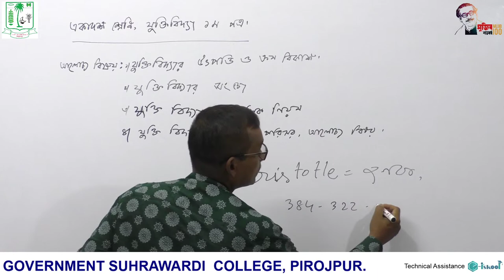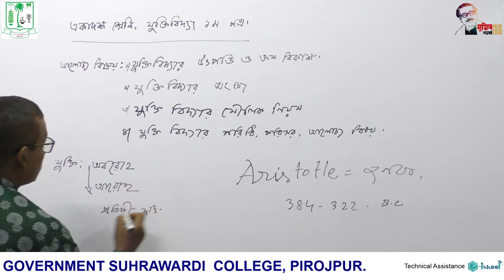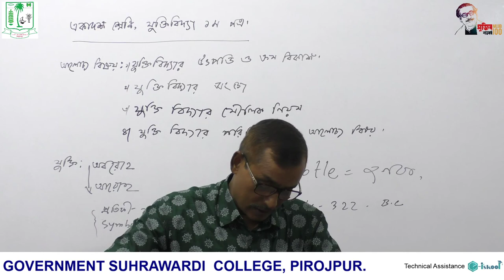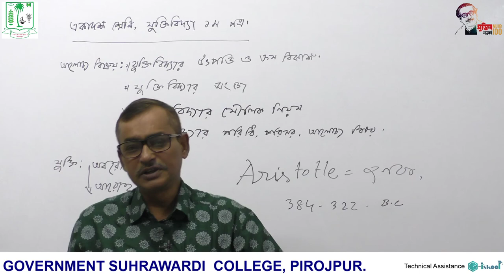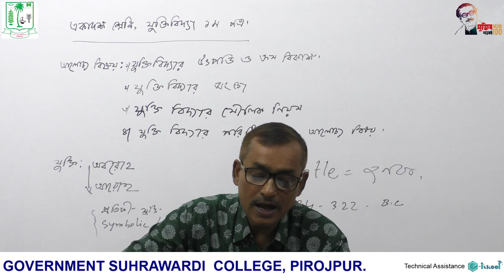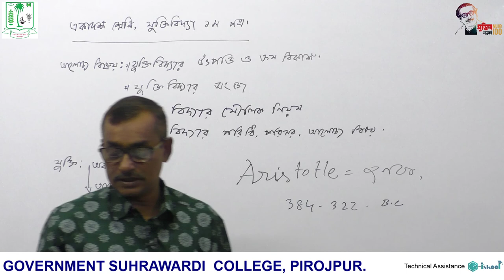যুক্তিবিদ্যা ১ম পত্র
একাদশ শ্রেণি
যুক্তিবিদ্যার উৎপত্তি, ক্রমবিকাল
প্রফেসর জিয়া হাসান মাহমুদ
দর্শন বিভাগ